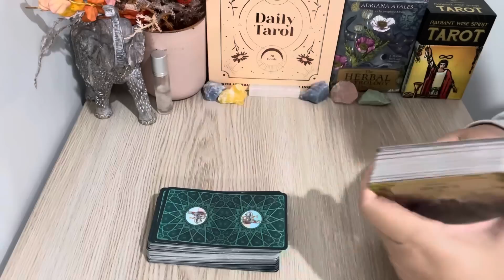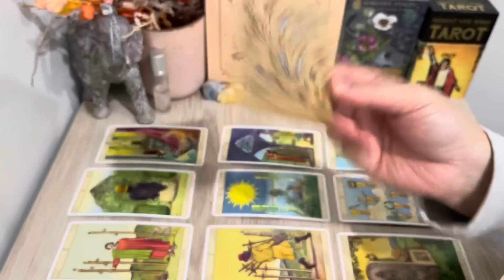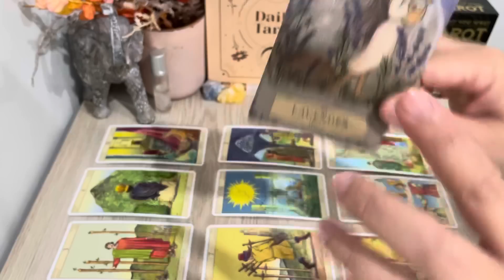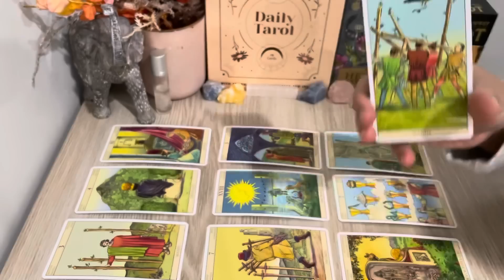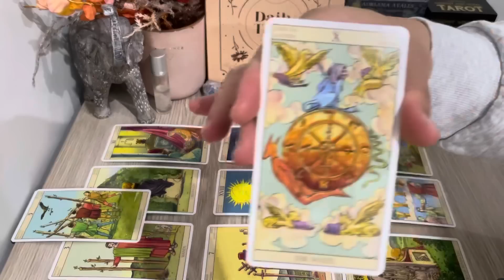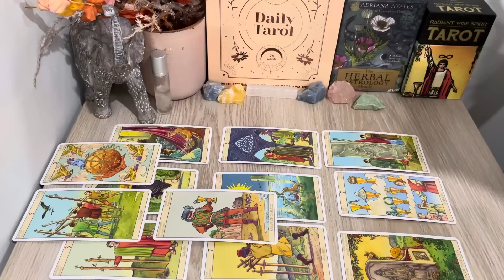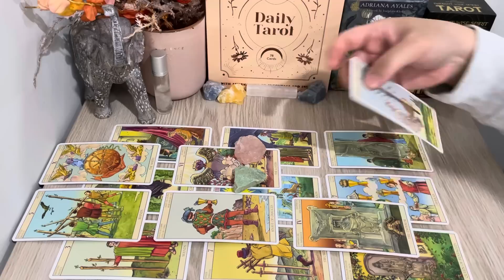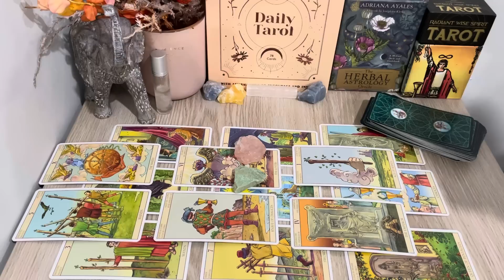♏️❤️SCORPIO Next 24 HRS, "The Last Call! I told You Scorpio This Will Happen.." YR 2023